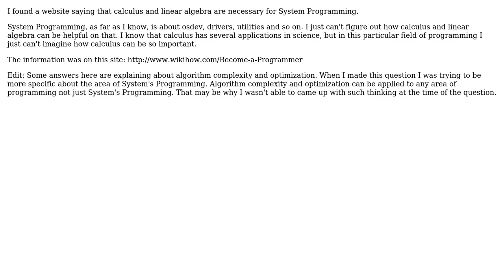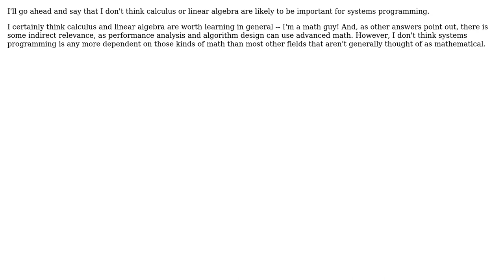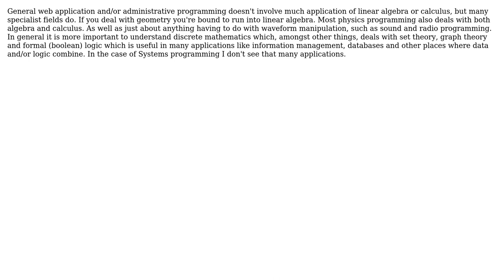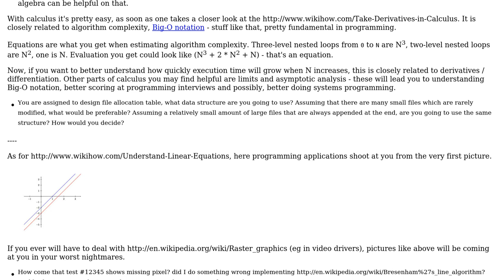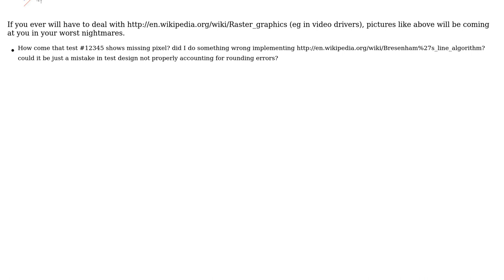Software Engineering: How can calculus and linear algebra be useful to a system programmer?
With thanks & praise to God, and with thanks to the many people who have made this project possible! | Content (except music & images) licensed under CC BY-SA | Music | Images & others | With thanks to user Victor user Peter Smith user Onno user joshin4colours user gnat user FrustratedWithFormsDesigner user comingstorm user Charles E. Grant user Caleb and the Stack Exchange Network Trademarks are property of their respective owners. You are responsible for your own actions.